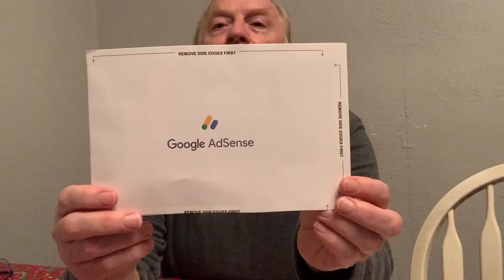My PINadala from Google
Thank you Google for sendling the PIN even I din't reached $10.00 yet.